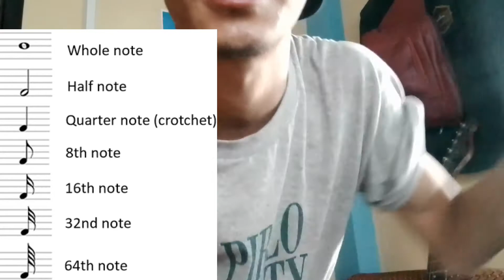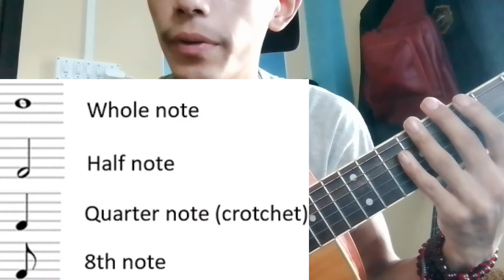What is Time Signature in Simple Guitar...whole/Half/quarter so on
Time signature practice,
Time Signature is very important to me and to every musician, Learning Time signature is Basic but Without Time signature music is incomplete.